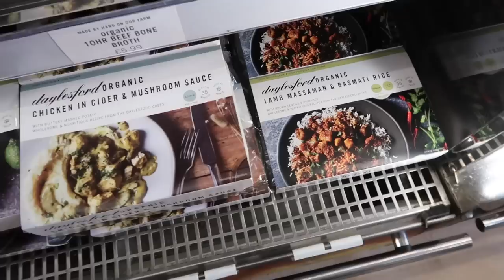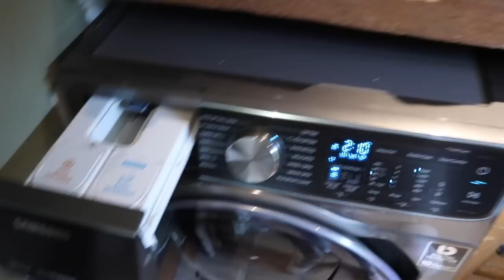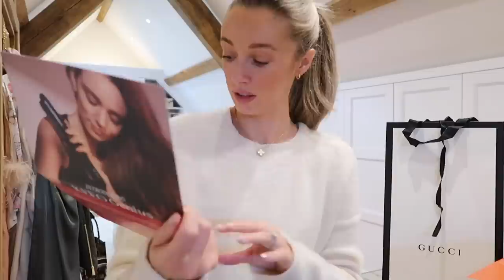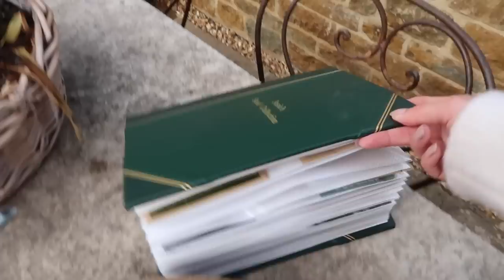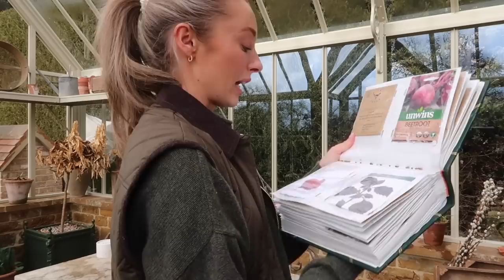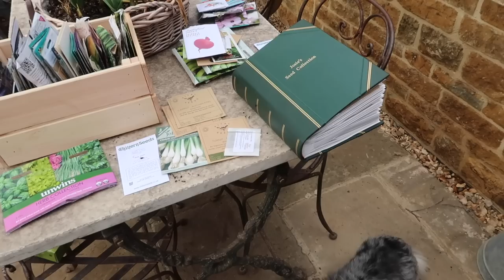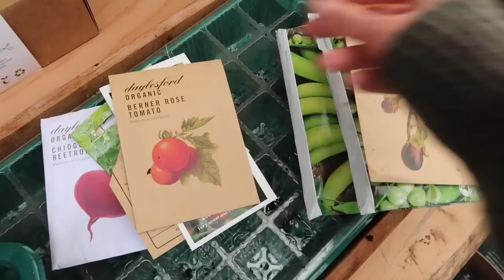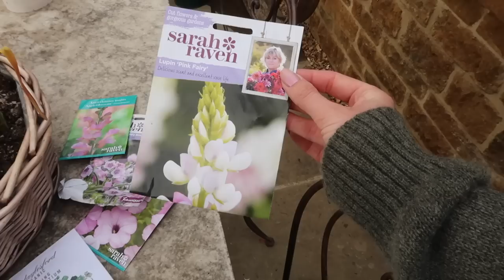HOUSE CHORES & A FORGOTTEN GUCCI UNBOXING // Fashion Mumblr Vlogs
HOUSE CHORES, March Gardening & A FORGOTTEN GUCCI UNBOXING💌 SIGN UP TO THE NEWSLETTER

Chapters:
00:00 - Intro
07:50 - New In Wardrobe
12:20 - Daylesford Trip
14:04 - Updates & Skincare
24:48 - Tidying & Chores
32:10 - New Deliveries & GUCCI Bag
38:33 - Lunch Recipe
49:31 - In The Greenhouse
1:04:43 - Outro